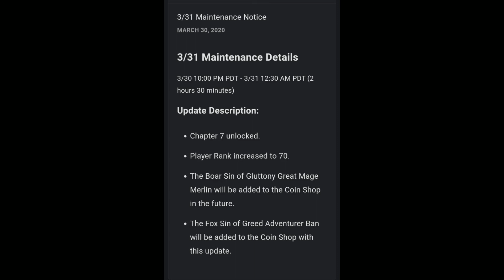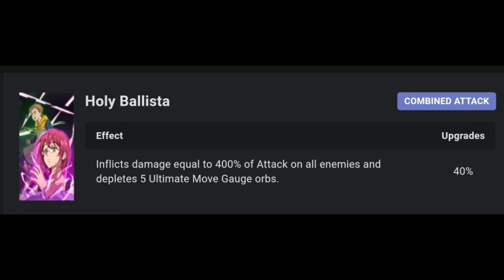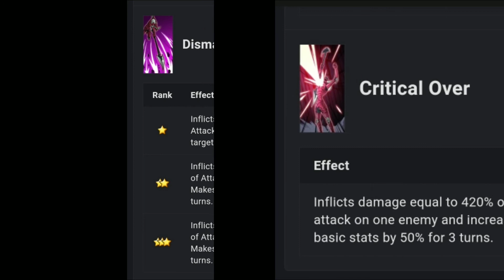افضل شخصية في لعبة الخطايا السبعه / The Best Character is coming To Seven Deadly Sins: Grand Cross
افضل واهم شخصية في لعبة الخطايا السبعه رح يكون قريباً في اللعبة و شرح للأبديت والشخصية الجديدة
لاتنسو الإشتراك بالقناة والإعجاب ليصلكم كل حديد وطبعاً عطونا رأيكم بالتعليقات